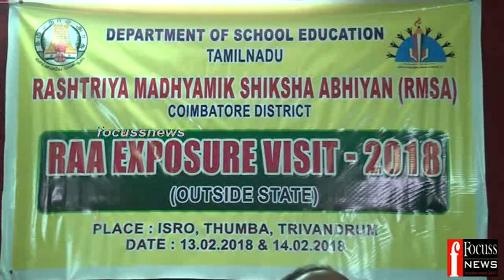COIMBATORE RAA EXPOSURE VISIT